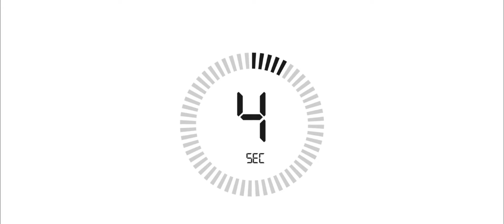Kindergarten is awesome with Little Animal || Play and learn for a great day || Babybus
Hello! Today I was showing you Kindergarten is awesome with Little Animal.